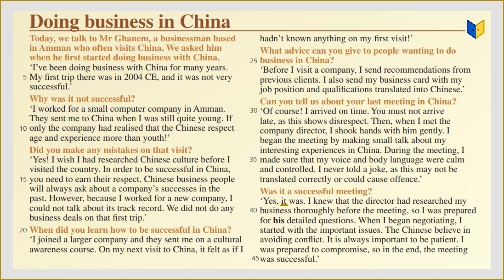Doing business in China - (1) - إنجليزي توجيهي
إنجليزي توجيهي
The world of business - reading - Doing business in China - (1)
(الفصل الثاني الوحدة التاسعة)

تعلم اللغة الإنجليزية مع الأستاذ زهران عودة على منصة أبواب